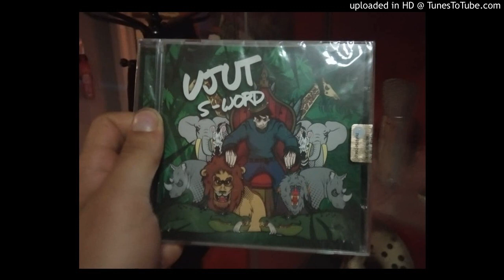Ujut 4 - nè carne nè pesce ( with Sara Links, Manuel Negro, Pj ) S-WORD Abeat Records 2015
ARTIST : UJUT

ALBUM : S-WORD

Ujut _ S-WORD